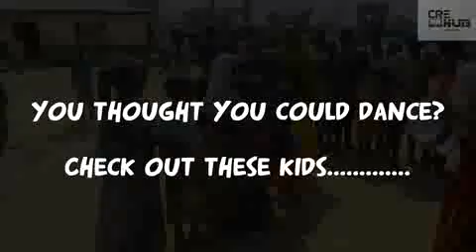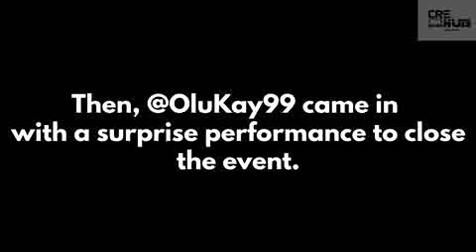AuntyGraceChristmasCookout with Abuja Twitter Community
AuntyGraceChristmasCookout 2019 IS AN ANNUAL EVENT organized by the popular Abuja Humanitarian/Influencer known as Aunty Grace, used as a medium to show love to the society especially to those in serene areas who can't afford to have the best Christmas.
This years event took place at Chibiri Village, kuje area council Abuja